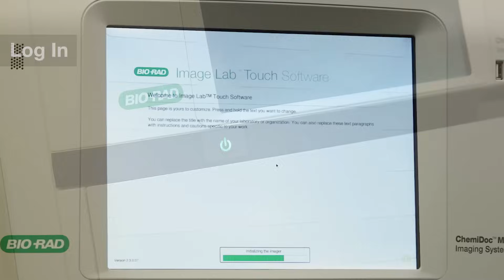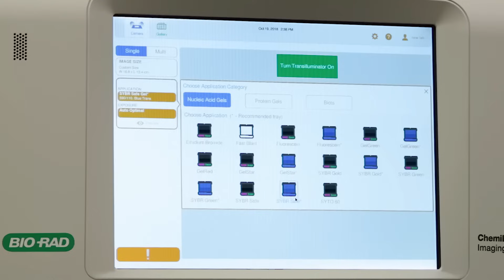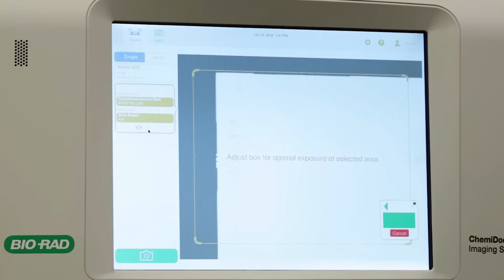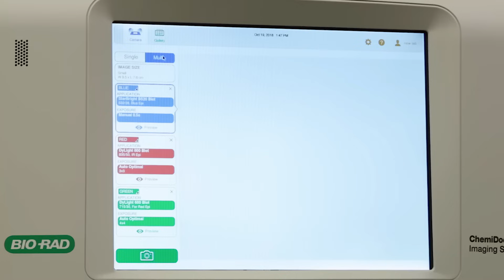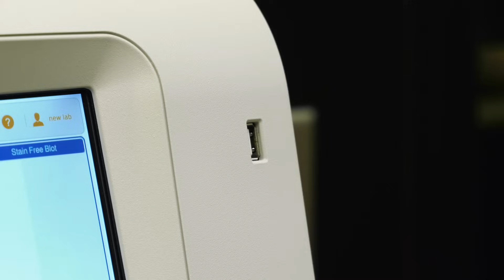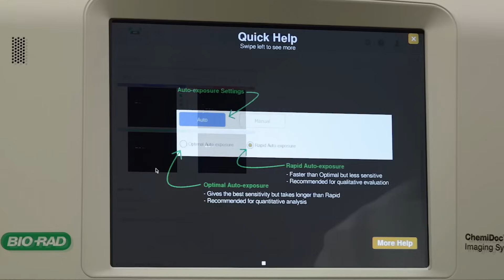How to Use the New ChemiDoc MP for Chemiluminescent Western Blot Imaging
Bio-Rad's New ChemiDoc MP Imaging System enables you to capture beautiful, publication quality images with ease.

This tutorial will show you how to:
0:20 Log in
0:50 Utilize Smart Tray Technology
1:24 Image Chemiluminescent Western Blots
4:35 Export your images

The ChemiDoc MP Imaging System is a instrument for imaging and analyzing gels and western blots. It is designed to address multiplex fluorescent western blotting, chemiluminescence detection, general gel documentation, and stain-free technology imaging needs.  Image Lab Software is available for further analysis, license free, for both Mac and PC users.

Learn More about:
Bio-Rad's ChemiDoc MP Imaging System @
Bio-Rad's Image Lab Analysis Software @